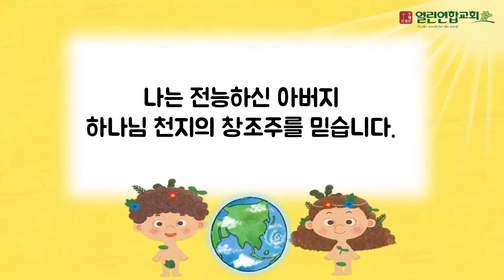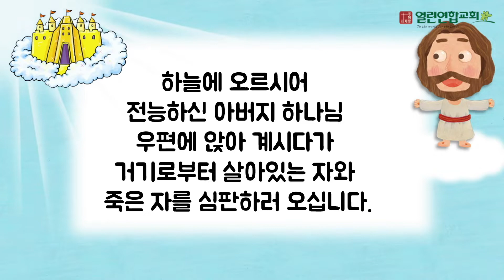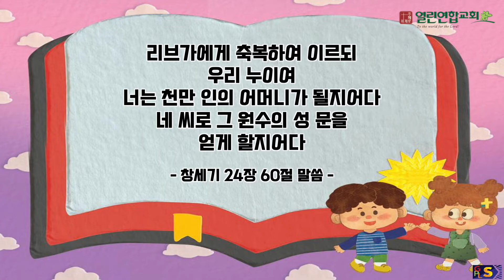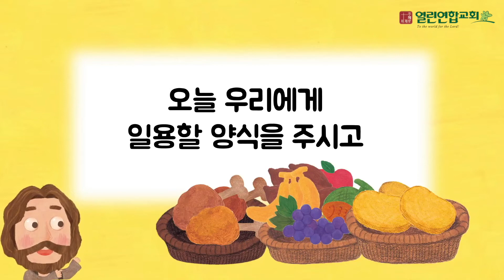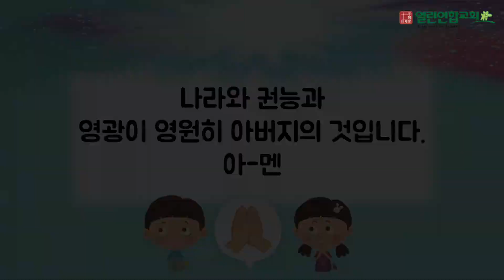말레이시아 열린연합교회 2022년2월13일 유치부 주일예배